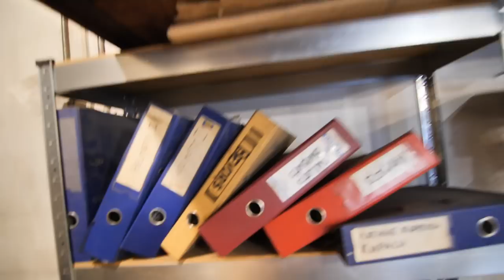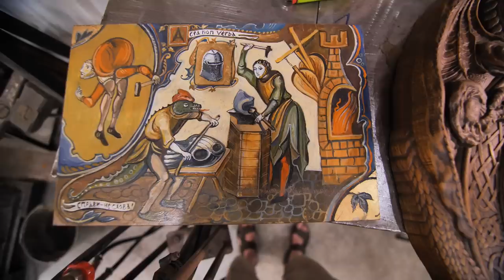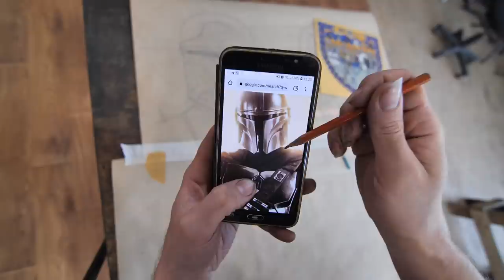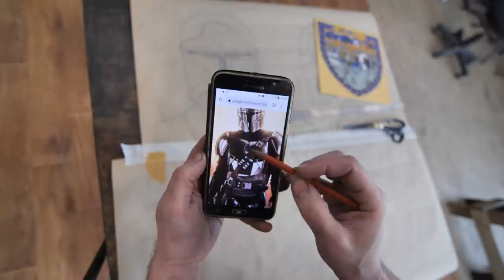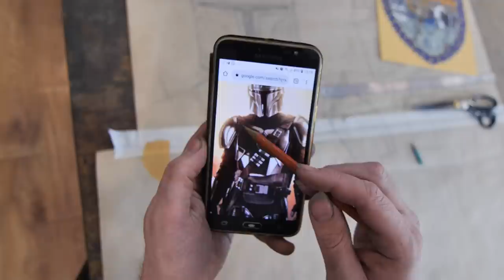Початок мандалорського нагрудника та лелечата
Там можно виграти крутий пояс від Клямра!